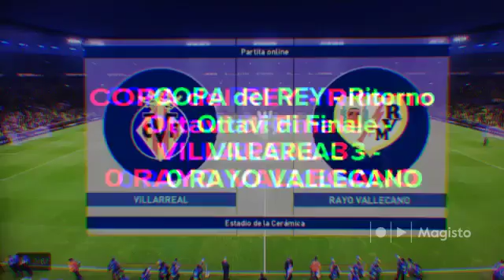COPA del REY - Ritorno Ottavi di Finale - VILLAREAL 3 - 0 RAYO VALLECANO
Il Villareal con un sonoro 3 a 0 ribalta la sconfitta dell’andata e passa il turno.